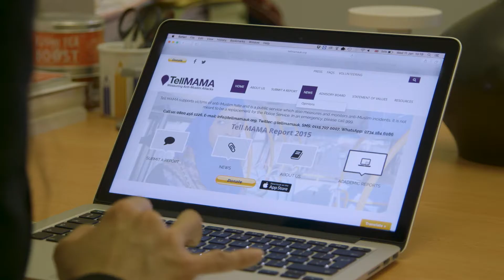Противодействие преступлениям на почве ненависти: работа с гражданским обществом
Бюро по демократическим институтам и правам человека (БДИПЧ) ОБСЕ тесно сотрудничает с гражданским обществом, чтобы эффективно противодействовать преступлениям на почве ненависти. Это видео рассказывает о том, как это происходит.

Дополнительную информацию можно найти на сайте hatecrime.osce.org (информация на английском языке).